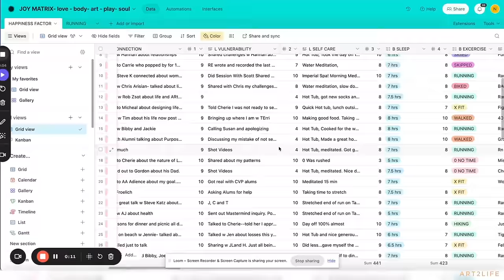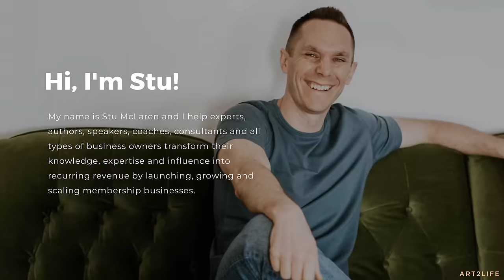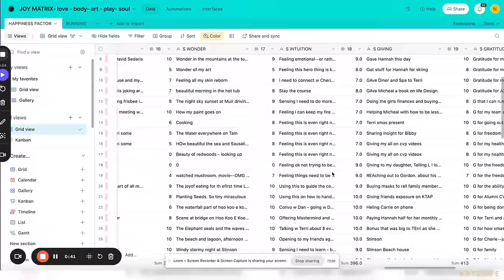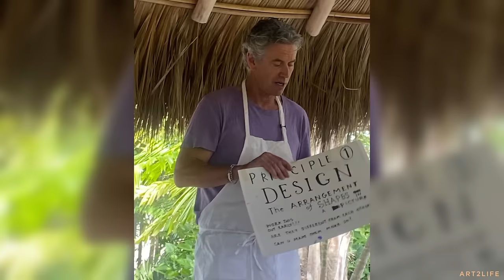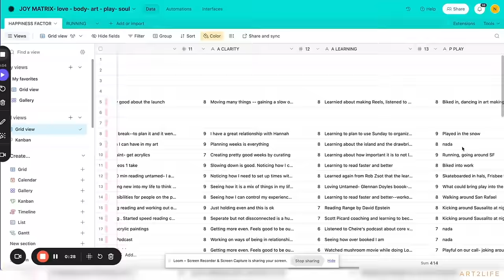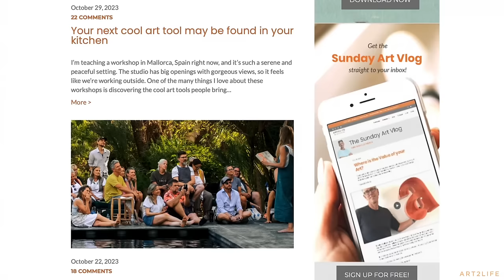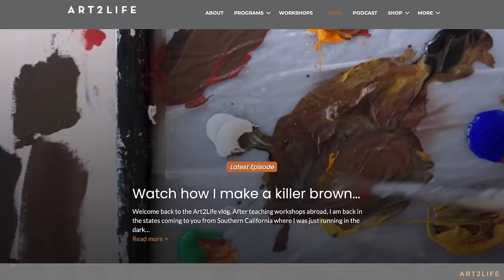Being Not Doing in 2024 - Nicholas Wilton - Art2Life Podcast Episode 115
- So much of annual planning has to do with all the things we want to accomplish in 365 days. But what if we started our planning process with the question: How do I want to feel in 2024? Join me as I discuss a few different approaches to planning and prioritizing your year to make it the best one yet.

Allowing the seasons to complement your life and art practice [2:19]
Becoming the curator of your life [12:16]
Staying present in our priorities [15:24]
Gathering the five ingredients for a perfect day [24:36]